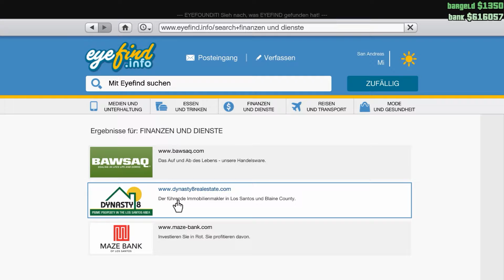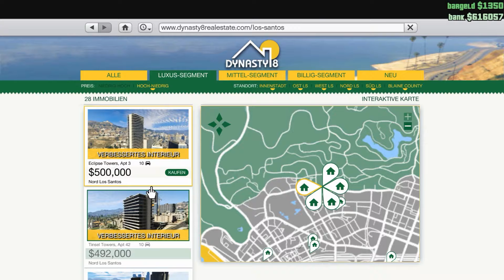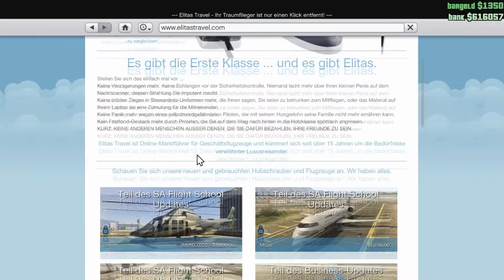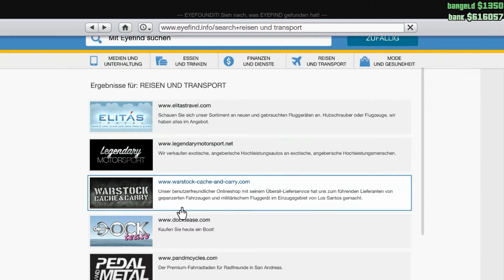GTA Online - Immobilien, Garagen und Fahrzeuge | 60 FPS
In GTA Online kann man unzählige Immobilien, Garagen und Fahrzeuge erwerben. In diesem kleinen Video zeigen wir Euch wie das funktioniert.

► Bei unserem Partner RandyRun könnt Ihr günstig und schnell einen GTA 5 Key kaufen

GTA 5 ist das preisgekrönte Spiel von Rockstar, welche es mal wieder geschafft haben eine atemberaubende Welt zu erschaffen. In dem Modus GTA Online kann man mit einem selbst erstellen Charakter Los Santos unsicher machen, sich Crews anschließen und allerhand Unfug treiben!